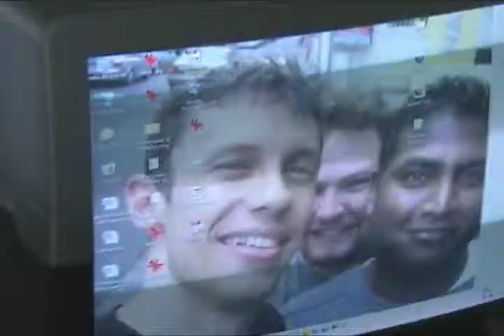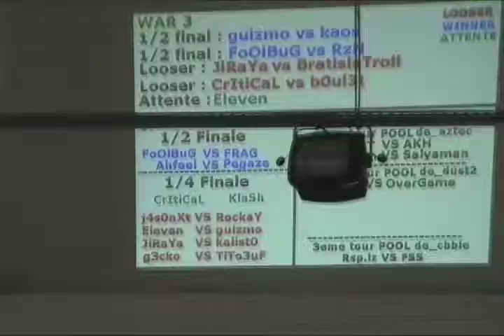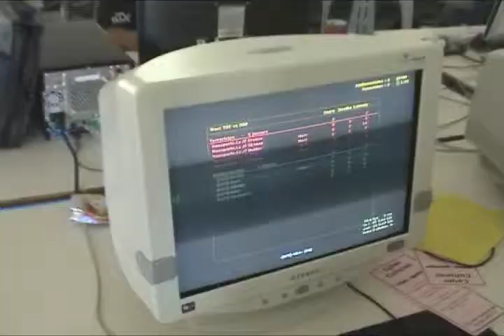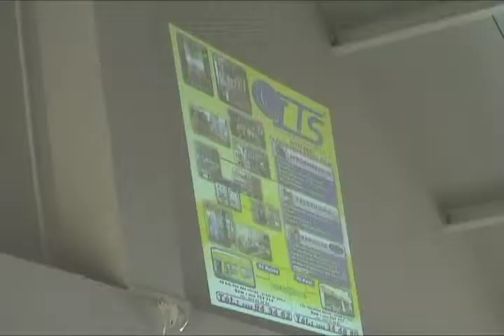St Phillan's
10-11-12 Décembre 2004
Organisé par la FRAG
à Saint-Philippe

Yashiro Production ©